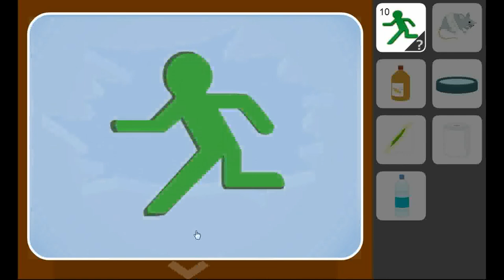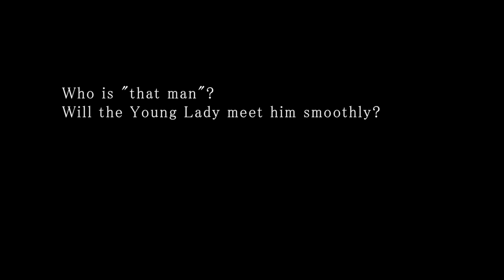No1 Game's Find the Escape-Men 83 - Secret House 2 - Young Lady Walkthrough